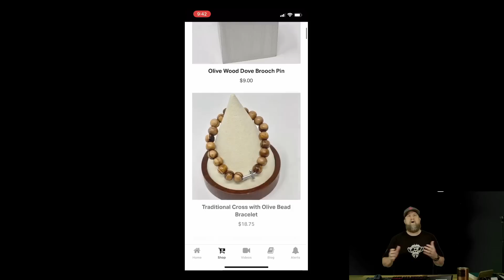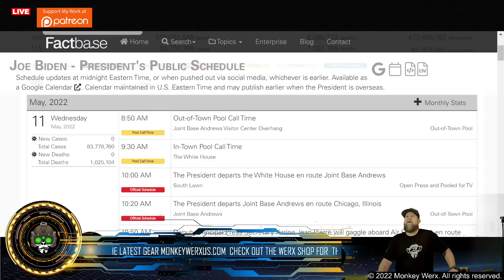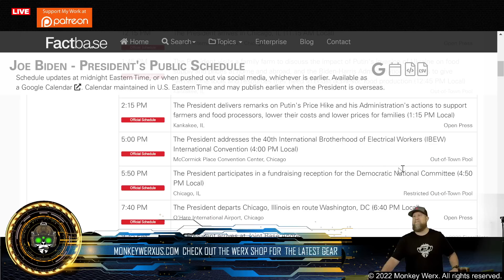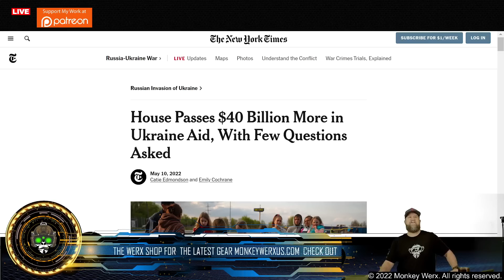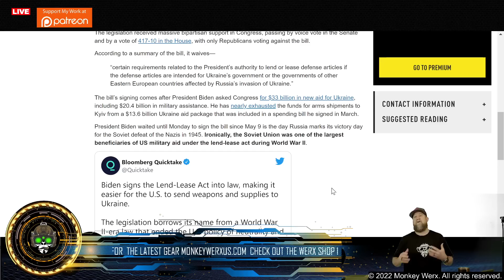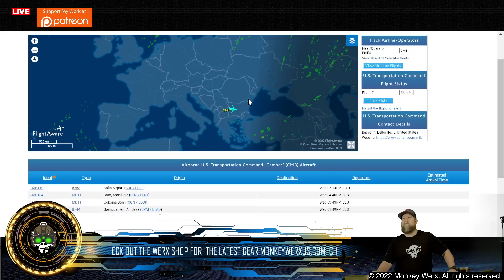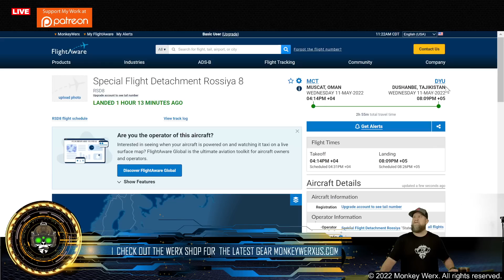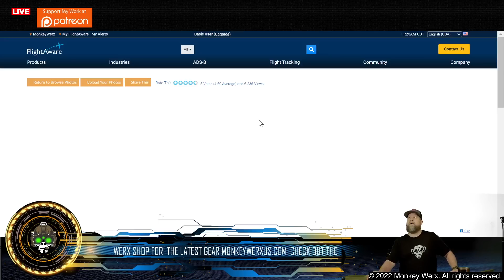SITREP 5.11.22 Pay to Play 2.0?